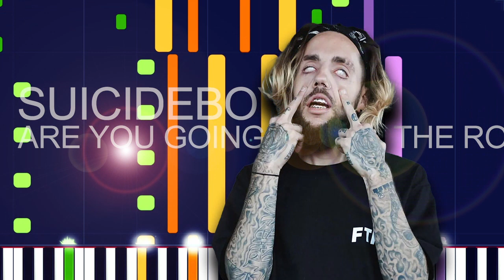Suicideboys - ARE YOU GOING TO SEE THE ROSE IN THE VASE, OR THE DUST ON THE TABLE (PRO MIDI FILE)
Suicideboys - ARE YOU GOING TO SEE THE ROSE IN THE VASE, OR THE DUST ON THE TABLE (PRO MIDI FILE REMAKE) - "in the style of"

Full MIDI download specifications:

Channel 01: Electric Bass (finger) - 118 Notes
channel 02: Acoustic Grand Piano - 638 Notes
channel 03: Steel Drums - 56 Notes
channel 04: Lead 8 (bass+lead) - 28 Notes
channel 05: Acoustic Grand Piano - 77 Notes
channel 06: Pad 2 (warm) - 132 Notes
channel 07: Lead 2 (sawtooth) - 125 Notes
channel 08: Pad 3 (polysynth) - 32 Notes
channel 09: String Ensemble 1 - 84 Notes
channel 10: Drums - 720 Notes
channel 11: Choir Aahs - 463 Notes
channel 12: Voice Oohs - 75 Notes
channel 13: Voice Oohs - 157 Notes
channel 14: Voice Oohs - 299 Notes